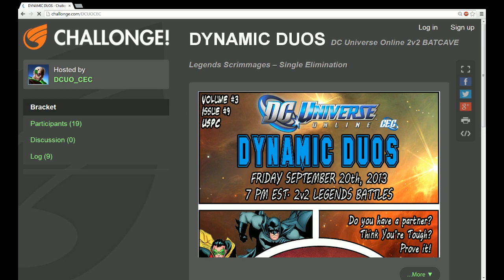Friday Night Legends: Episode 21! Dynamic Duos PvP Tournament in DC Universe Online!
Watch this EPIC Dynamic Duos 2v2 Legends Tournament, recorded live from US PC with commentary from Spytle and Mepps!

Watch every episode of FNL in the "Friday Night Legends" playlist

Friday Night Legends is DCUO's weekly community-focused livestream hosted by the Developers behind the game. Join us this Friday and every Friday for live look-ins across the game worlds to see real players in action.